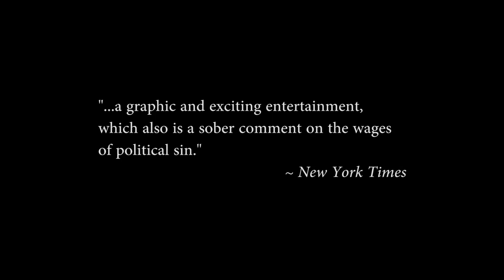"Les maudits" | "Проклятые", 1947 (english trailer, Cohenfilmcollection)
Английский трейлер к кинофильму «Проклятые» («Les maudits»), 1947 год. Выбор "Cohen media group".